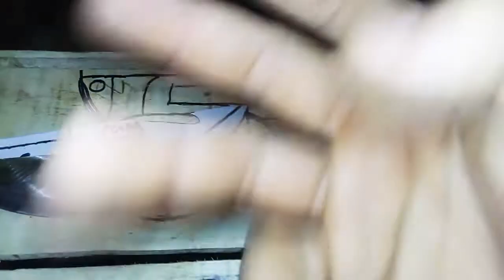cuchillo de media espiga pt1